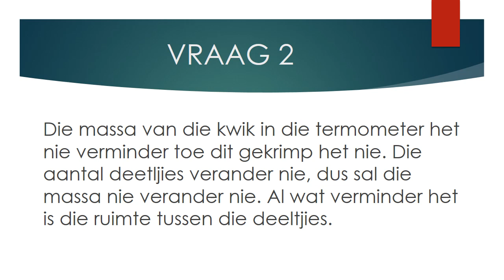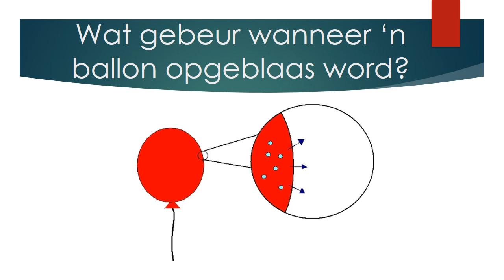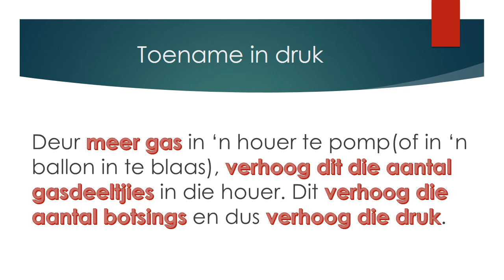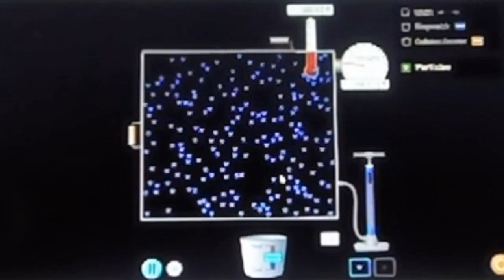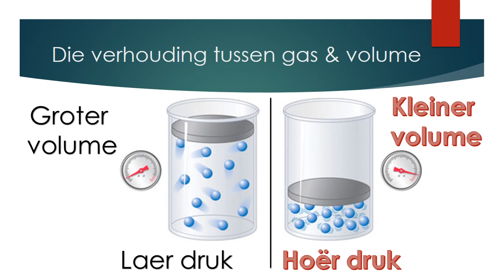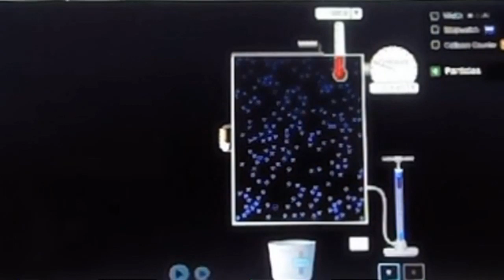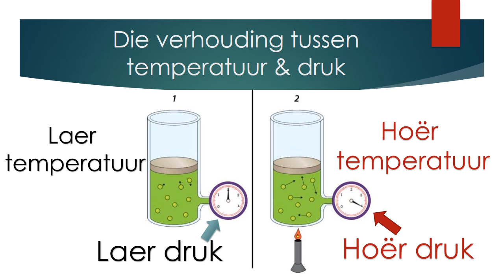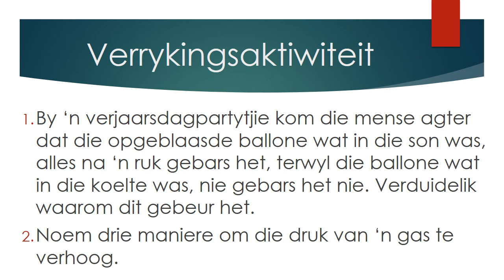FISIESE WETENSKAP GRAAD 8: 12 Mei 2020 - periode 6 (12086)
12 Mei 2020 om 10:30 - 10:55
Onderwyser: Me J Kruger/Me C Uys
Kode: 12086